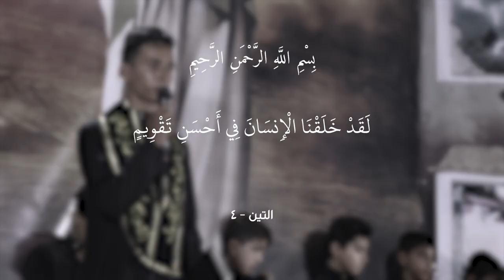ذكراك في القلوبِ || أداء: حيدر الگرعاوي || كلمات: علي مغامس النجيماوي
|| ذكراك في القلوبِ
|| أداء: حيدر الگرعاوي
|| كلمات: علي مغامس النجيماوي

المهرجان (( 11 ))
شور منهج آل الرسول .. تَقْوى - وَسَطِيّة - أخلاق
الديوانية - الدغارة

|| كلمات القصيدة::

ذكراك في القلوبِ يا باقرَ العلومِ
سمٌّ دُسَّ إليهِ
أمَرَ هشامٌ عليه
مضى شهيدًا لمولاه
بكتابةٍ قد قَرَحت يديه
التعزيةُ لمولاي
الغائبِ الهمامِ
نسلُ نبينا الهادي
يا بنَ عليٍّ السجادِ
بكُم نبقى يا مولاي
في حصنٍ واجتهادٍ
نَسعى نطمحُ لخيرٍ
يعمُّ في البلادِ
ذكراك في القلوبِ
تحيا به الشعوب
قلبي توقد شوقًا
لثأرك يا محبوبي
رؤيا خيرِ الأنامِ
إمامِ الزمانِ
ذكرى آلِ محمد
تعادُ تتجدد
أوصى بها الأستاذُ
شورٌ يمضي يُمَجّد
أنصار الله تعزي
السيدَ التهامي
ـــــــــــــــــــــــــــــــــ
علي مغامس النجيماوي